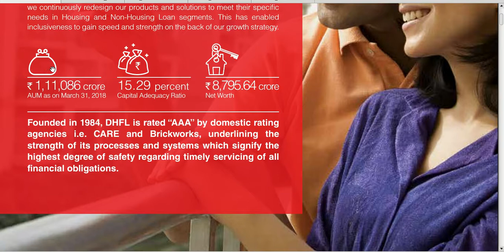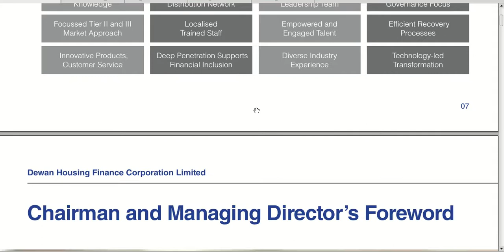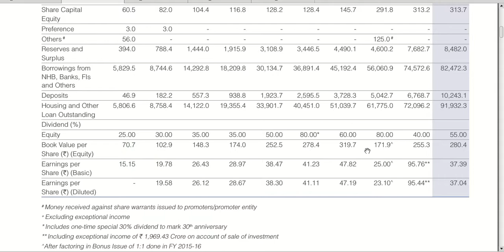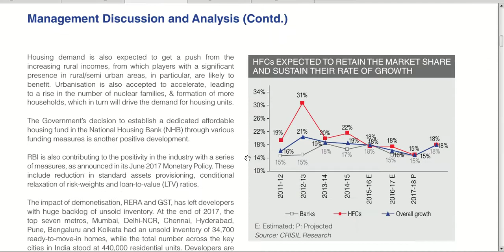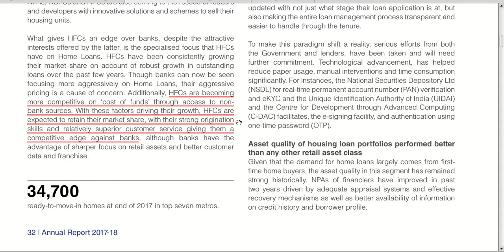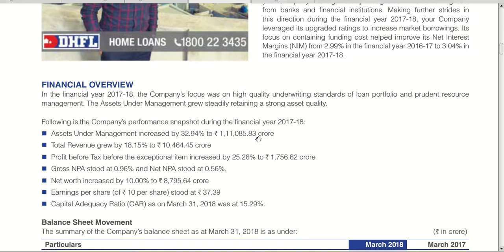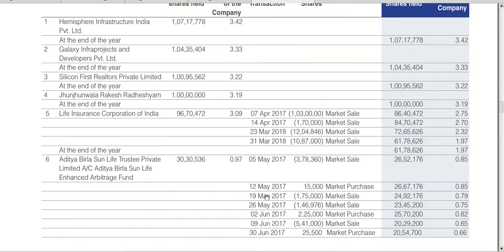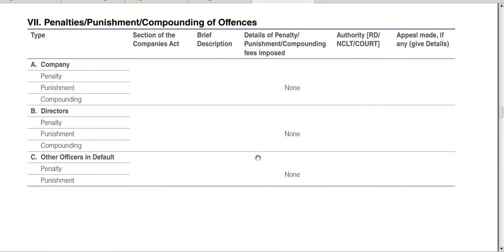DHFL एनुअल रीपोर्ट कंपनी ओवरव्यू | DHFL annual report company overview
Credit to
Google finance
BSE
DHFL